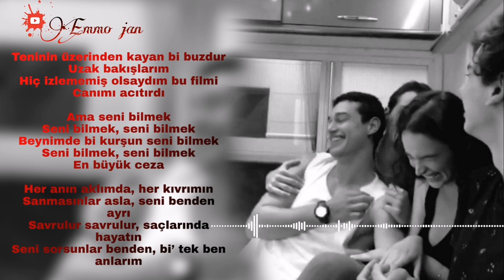Serra Pirinc & Can Bertu Aslana - Bi Tek Ben Anlarim(Zeyno&Arap& Çağrı&Ali/Tozluyaka 18.Bölüm (KÖFN)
Teninin üzerinden kayan bi buzdur
Uzak bakışlarım
Hiç izlememiş olsaydım bu filmi
Canımı acıtırdı

Ama seni bilmek
Seni bilmek, seni bilmek
Beynimde bi kurşun seni bilmek
En büyük ceza

Her anın aklımda, her kıvrımın
Sanmasınlar asla, seni benden ayrı
Savrulur savrulur, saçlarında hayatın
Seni sorsunlar benden, bi’ tek ben anlarım